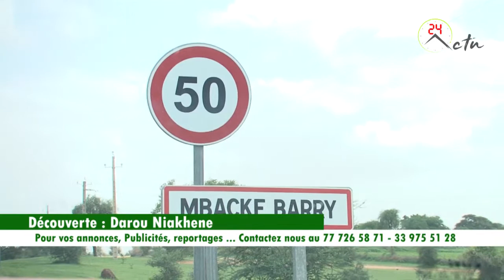Wàccayu Màggal - Mbàkke Baari: Pr. Gaye revient sur l'historique de ce Lieu, Là où tout à commencer